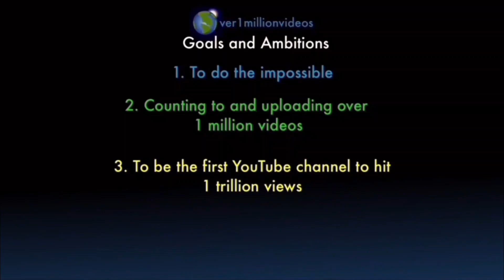Counting to ONE MILLION!!, This is Number 107,360